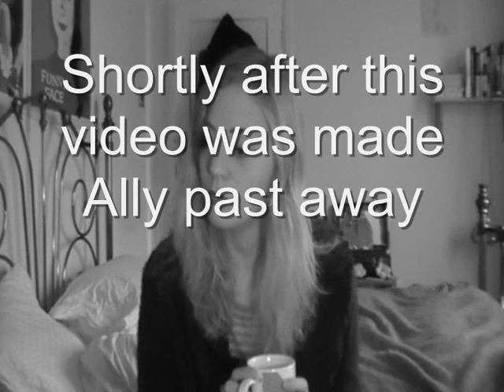being ill, bookshop perverts and swearing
had a nice week even though i am ill, i do sound cool swearing though and i encounted a bookshop pervert .